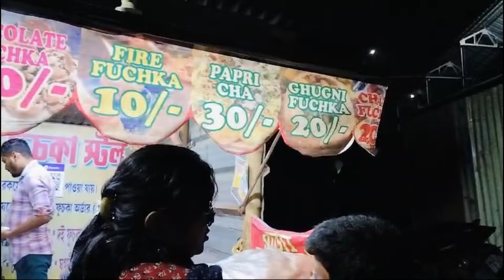যতবার আগে থেকে কিছু ভেবেছি ততবার ই প্ল্যান cancle করতে. হয়েছে 😭